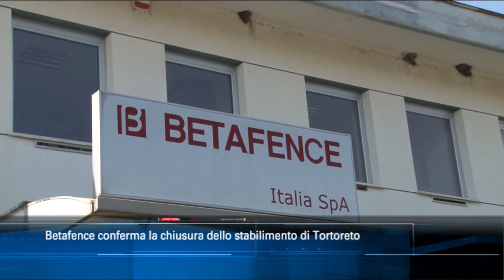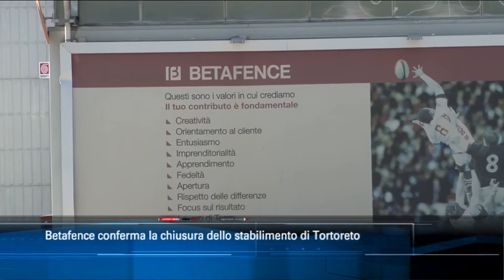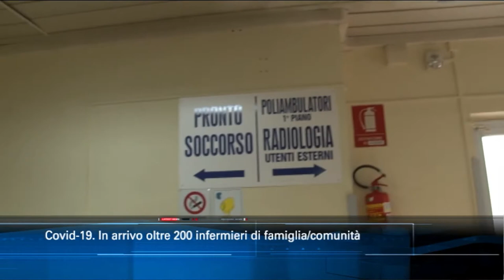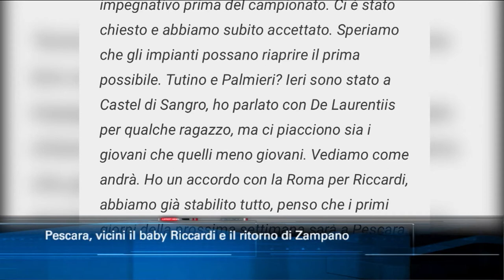Tgsei Edizione delle 14 Giovedì 3 settembre 2020